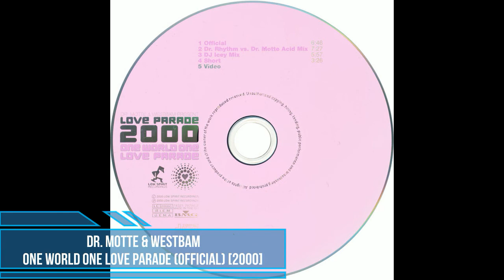Dr. Motte & WestBam ‎— One World One Love Parade (Official) [2000]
Label: Low Spirit Recordings [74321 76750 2]
Words & Music by – Klaus Jankuhn, Matthias Roeingh, WestBam